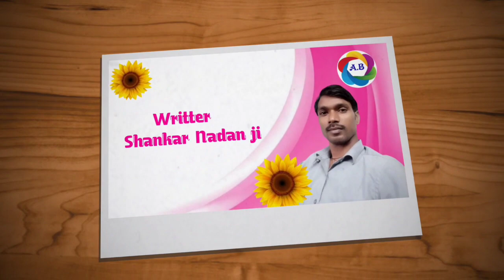भजन हो तो ऐसा-जीवन के दिन है चार-Nirankari song-Nirankari bhajan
भजन हो तो ऐसा-जीवन के सीन है चार-Nirankari song-Nirankari bhajan-‎@Adhyatmik

Song- जीवन के दिन है चार
Writter-Shankar Nadan ji
Singer-Manoj ji

🎵 Nirankari geet
🎵Nirankari bhojpuri bhajan
🎵Nirankari song
🎵Satguru vichar
🎵Guru bhajan
🎵Nirankari hindi bhajan
🎵Satsang Bhajan
🎵Adhyatmik Bhajan
 🎵Bhojpuri bhajan
Dhan nirankar ji
Sant nirankari mission,Sant Nirankari mission,Satguru mataji,Satguru mata Savinder ji,Nirankari Bhakti song,Adhyatmik Bhajan,Nirankari Audio Song,Nirankari video Song,

🎵 Nirankari Bhakti Geet
🎵 Nirankari Hit Bhojpuri Bhakti.   Song
🎶 Anmol Vachan
🎶 Nirankari Bhajan
🎶 Video Song
❤ Mata Savindar ji ,Baba Hardev Singh Maharaj video,New Geet,NirankriSong,Bhopuri song,Nirankari  Dj Remix Song,Nirankari divine,Kids,Nirankari Satsang,

NirankarimahatmaJivichar NirankariSamagum UniversalBrotherhood SantNirankariMission Vichar NirankariBabaji Nirankaribaba Nirankari Santnirankari NirankariSantSamagum Satsangprograme Satsang NirankariSatsang NirankariSamagum Delhi NirankariSatguru Satgurumataji SatgurumataSudiksha Message Messagetomankind Panchpran 72nirankarisamagum AdhyatmikBhajan NewNirankarisong NiraNirankarivideo NirankariBhaktigeet Universalmission NirankariRehmatein NIRANKARIAVTARBANI SpiritualWorld APjaiswal Hardevbani RKtudio8 Nirankarivichar NirankariSatsang,nirankarivideosong#NirankariBhajan